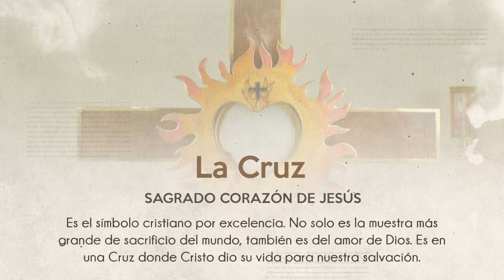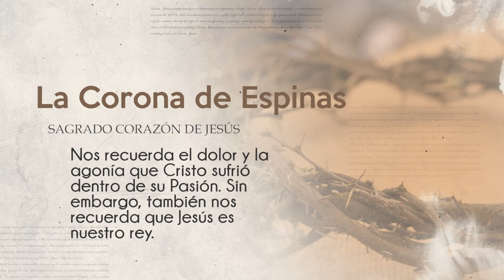Significado de los símbolos de el Sagrado Corazón de Jesús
Sagrado Corazón de Jesús